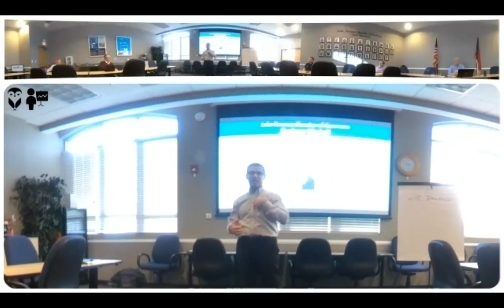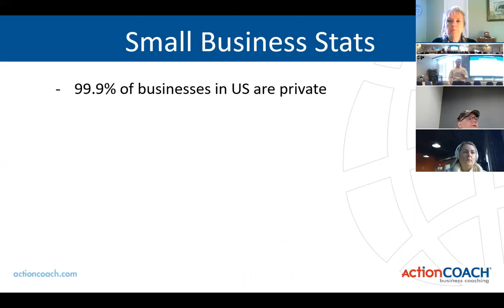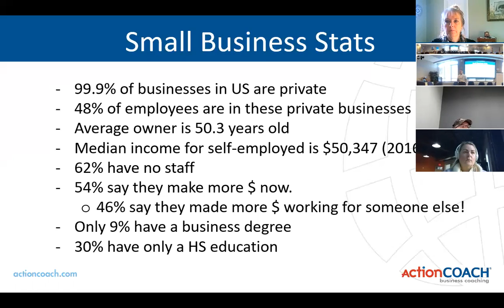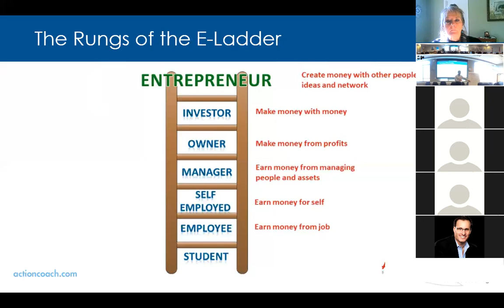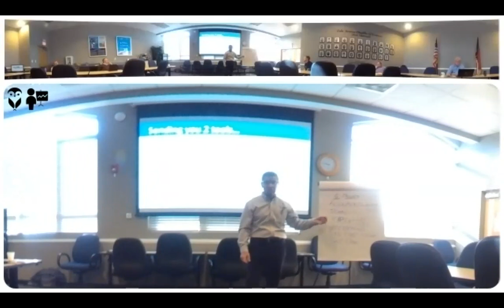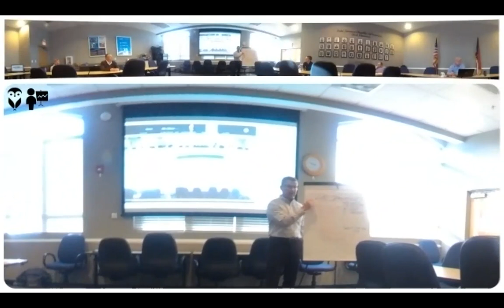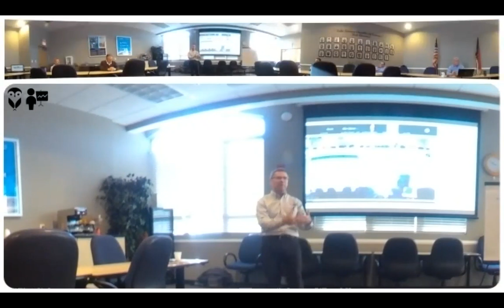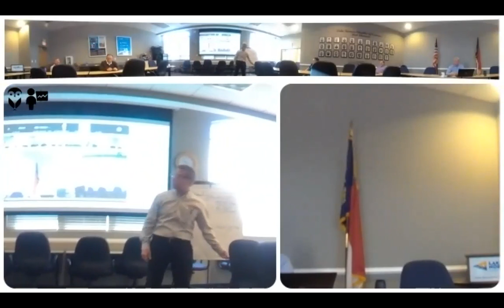Lake Norman Chamber - Jan 2022 BusinessWorks: "The Six Pillars of Achieving Your Goals in 2022"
Every business owner, sales representative, or entrepreneur has set professional and personal GOALS for 2022. At least - they should have...right??? That’s a basic fundamental of business... Dream it. Put some details to it...and set out to make it happen. Easy? Nope. Simple? Yep.

There’s a process. And it really starts with what you want. Taking last year’s numbers and adding 10%? Well, you could. That’s a lazy way of setting your goals. But is that what you want? Why not ignore last year? What’s happened has happened. 2022 is a new year. Anything is possible. What is it you REALLY want? Start with the “what”, and don’t let your fight-or-flight mind kick in and start processing the “how”. That’s how goals get much smaller, irrelevant, or don’t even get set.

This month's Lake Norman Chamber BusinessWorks looked at the “how” of goal-setting. Watch this video and you will learn:

How to think bigger
Simplicity of focus
Where you sit on the Entrepreneur Ladder
Why the “Why”
6 Pillars of achieving your goals

About our Speaker: David Dowdy

David is a certified Business Coach with ActionCOACH, the ‘world’s #1 business coaching firm’ with over 1000 offices in 70+ countries.  After nearly 30 successful years in sales and management of small and mid-sized companies, David is now enjoying his work with business owners to achieve their goals and dreams through the ‘Profession of Business Ownership’.